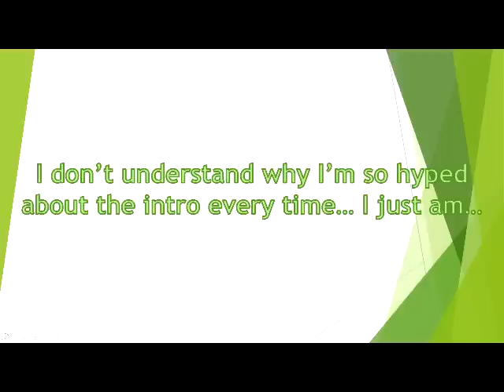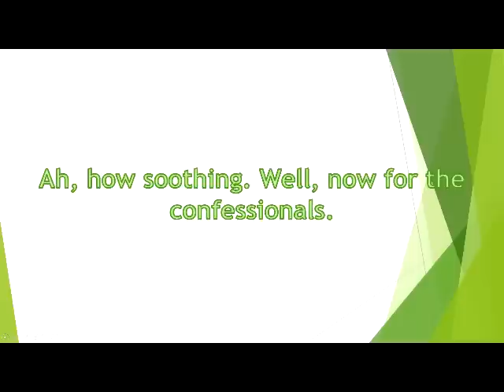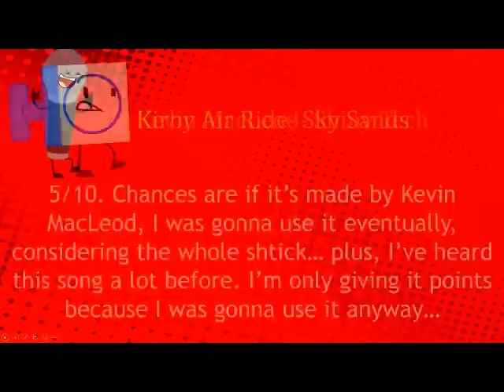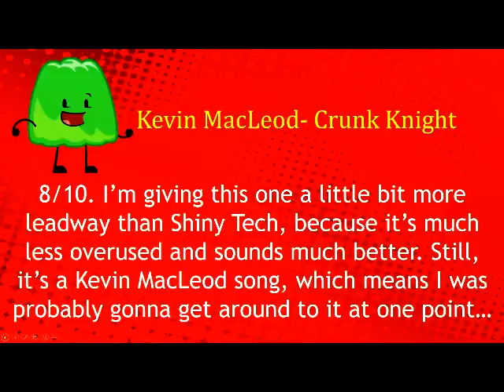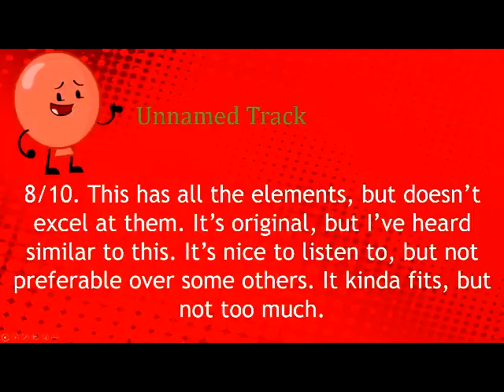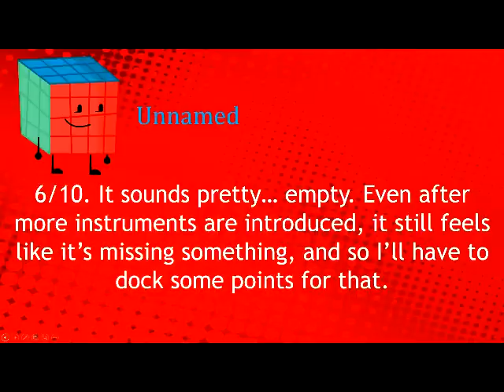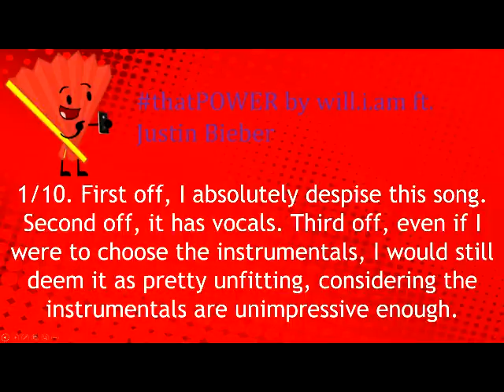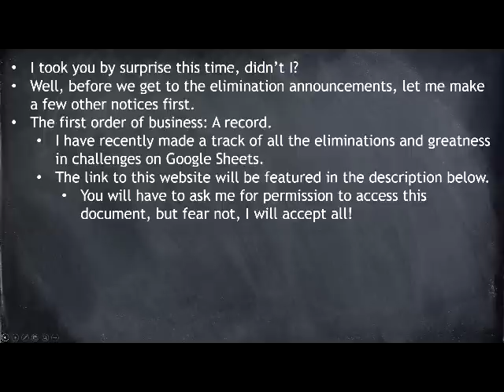GONE 3B: GONE's Ultratacular Sing-a-Long!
My first video in quite a while to reach over 10 minutes long... I don't know if that's a good thing or a bad thing.

Google Sheets Document:
(You actually don't have to request permission! Let me know if you do in this case, however.)